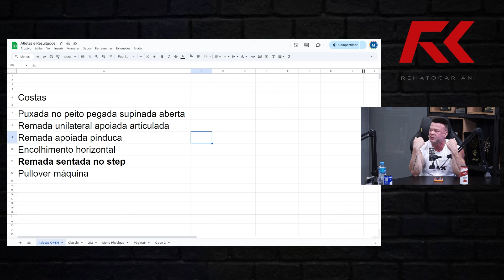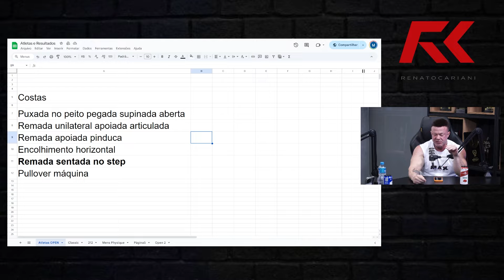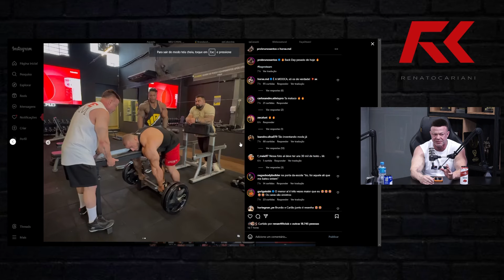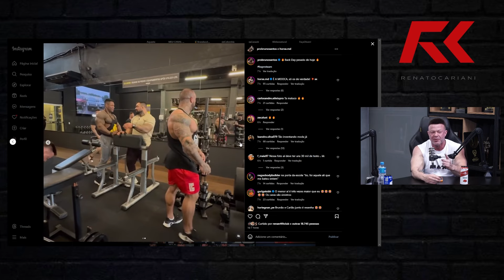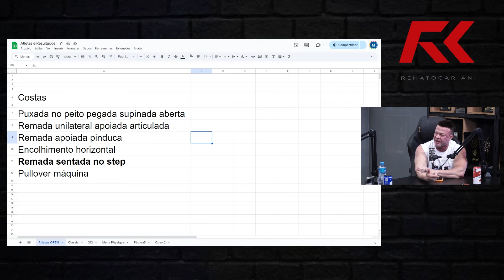PINDUCA EXPLICA A ESTRATÉGIA DE TREINO DO MARCELO HORSE – IRONCAST CORTES